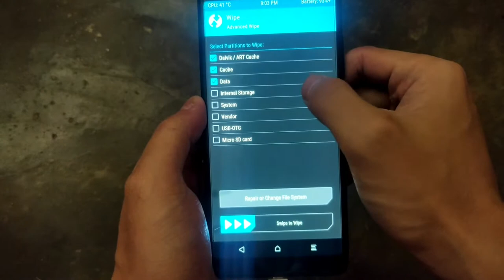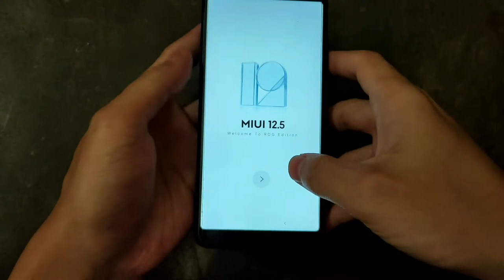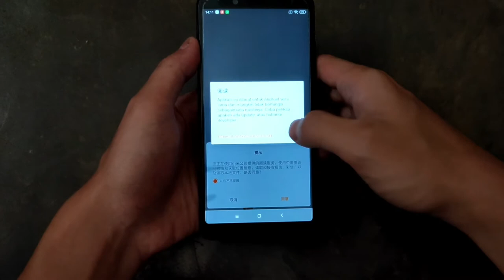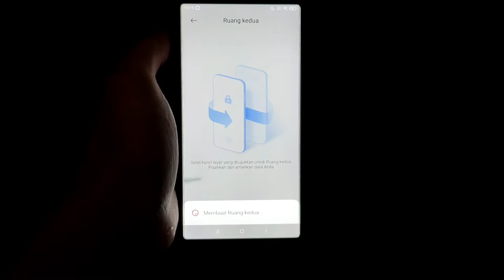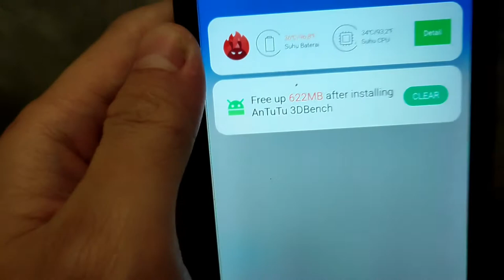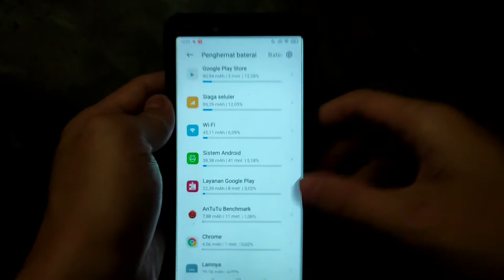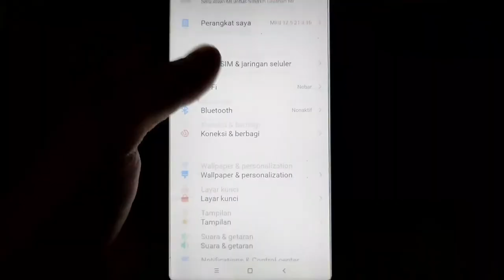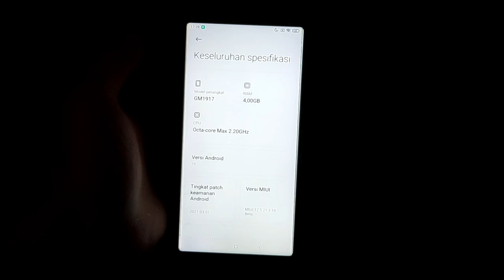Cara Instal custom rom MIUI 12.5 X ROG di Redmi Note 5 pro || Unlock the Beast || Android 10